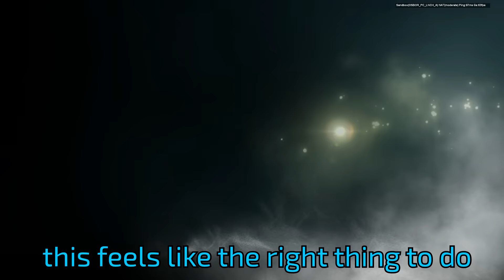siege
blastoff

Game: Tom Clancy's Rainbow Six Siege (Closed Beta)